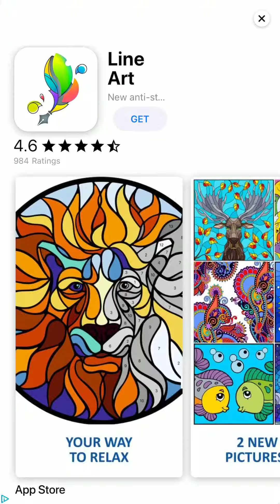Roller Splat! Level 456 457 458 459 460